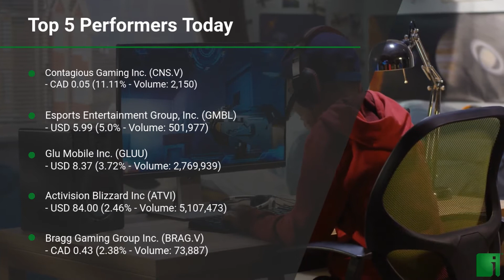InvestorChannel's Esports Watchlist Update for Thursday, August 20, 2020, 16:31 EST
Watchlist Companies:
- Contagious Gaming Inc. (CNS.V) CAD 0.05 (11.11%)
- Esports Entertainment Group, Inc. (GMBL) USD 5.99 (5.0%)
- Glu Mobile Inc. (GLUU) USD 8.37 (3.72%)
- Activision Blizzard Inc (ATVI) USD 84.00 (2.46%)
- Bragg Gaming Group Inc. (BRAG.V) CAD 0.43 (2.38%)
- ePlay Digital Inc. (EPY.CN) CAD 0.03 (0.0%)
- The Stars Group Inc. (TSG) USD 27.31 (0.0%)
- Torque Esports Corp. (GAME.V) CAD 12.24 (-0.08%)
- Versus Systems Inc. (VS.CN) CAD 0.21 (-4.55%)
- Victory Square Technologies Inc. (VST.CN) CAD 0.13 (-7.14%)